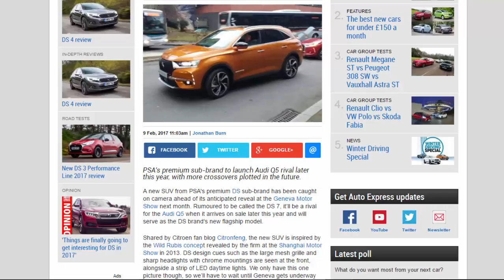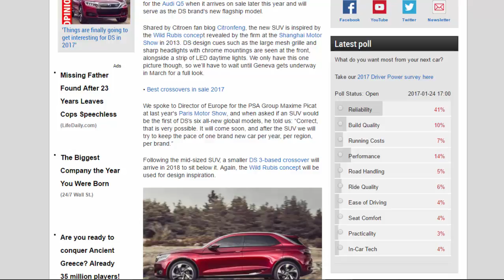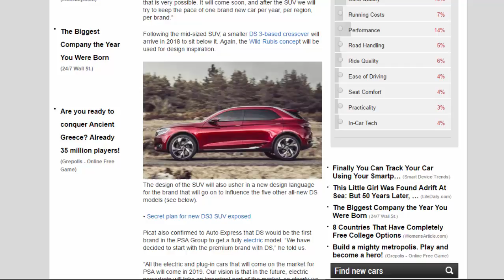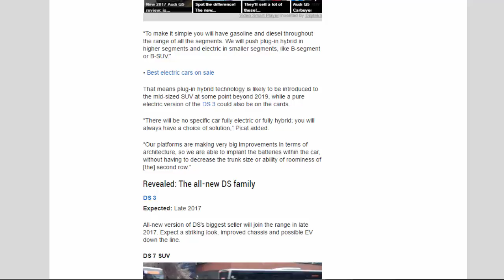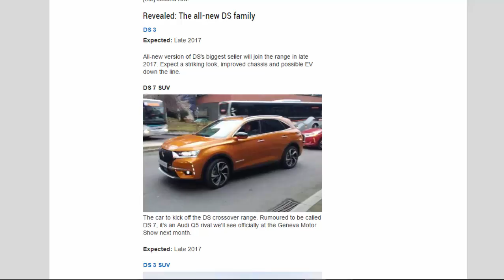Car Review - New DS 7 Mid-size SUV Spied Uncovered Ahead Of Geneva Debut - Read Newspaper Tv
Read newspaper:
Car review - New DS 7 mid-size SUV spied uncovered ahead of Geneva debut
Source: autoexpress.co.uk